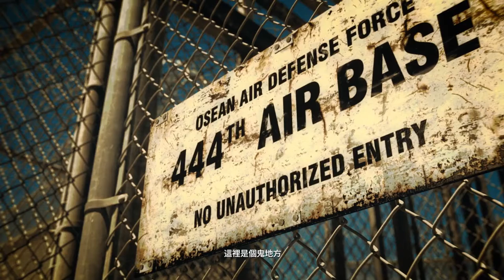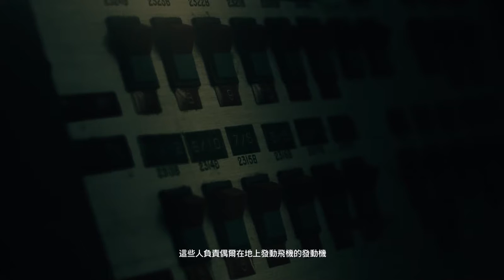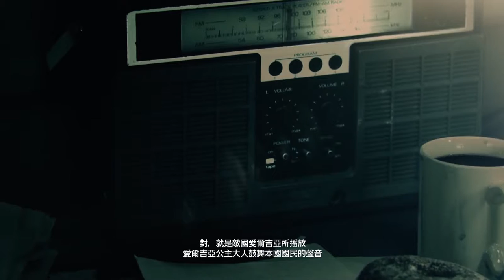[Ace Combat 7]Mission 04 Rescue